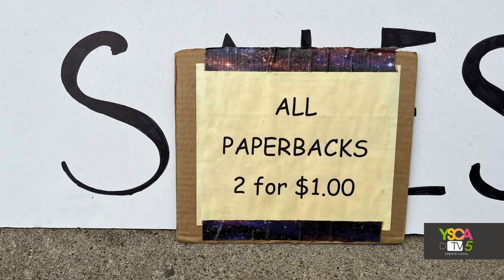IN & AROUND YELLOW SPRINGS | AUGUST 2022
August was a busy month around the village! Here's a recap of some of the local activities including touch-a-truck, the book fair, & art on the lawn.

Send us your photos and videos to be featured in our next episode of In & Around Yellow Springs: